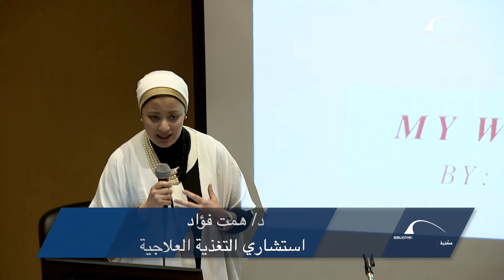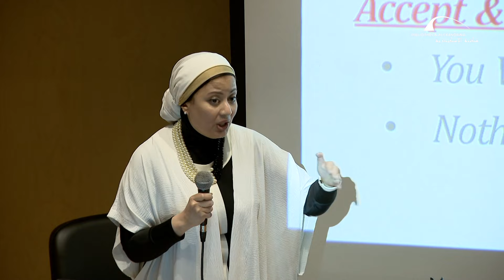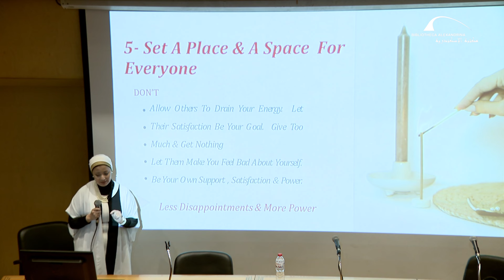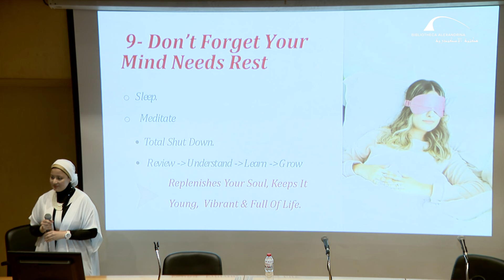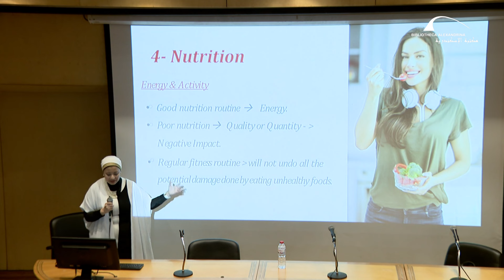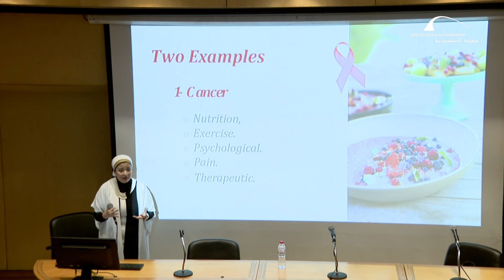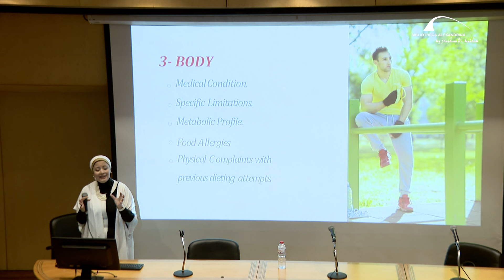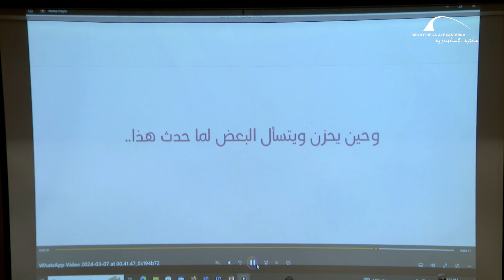محاضرة انا وعافيتي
بمناسبة يوم المرأة العالمي قدمت مكتبة الاسكندرية من خلال مكتبة النشء محاضرة بعنوان  "انا و عافيتي" تقديم دكتورة همت فؤاد استشاري التغذبة العلاجية.